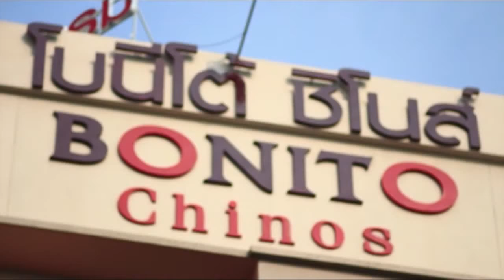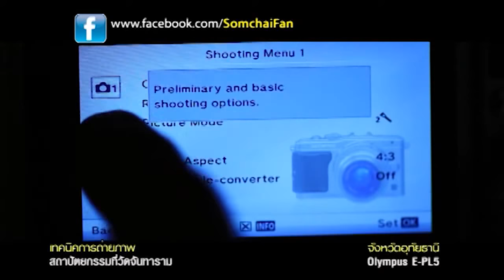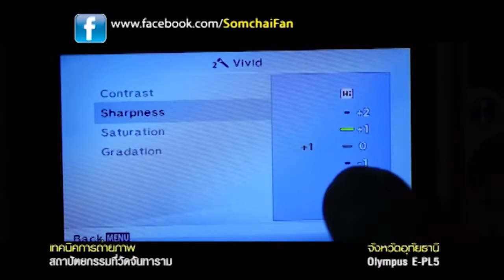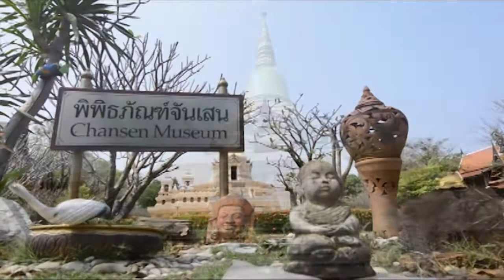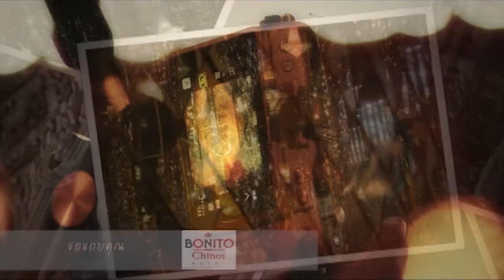Olympus E-PL5 เทคนิคถ่ายภาพ วัดจันทาราม อุทัยธานี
Photo Story Cheeze 12 March 2013
วัดจันทาราม